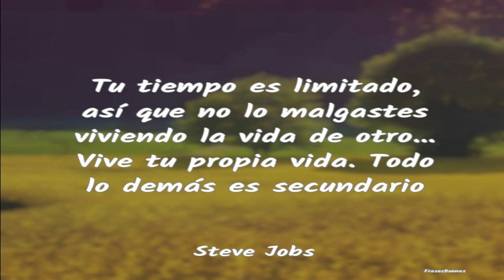👾 💩 👾 ESTE TESTAFERRO DEL REGIMEN QUIERE RECUPERAR SU MANSIÓN - ENTERATE 👾 💩 👾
DEFINITIVAMENTE ESTA GENTE NO TIENE LÍMITES, SON SIN VERGÜENZAS TODOS ¿NO CREES?

1 - 👾 💩 LA ULTIMA SORPRESA QUE NOS LLEGÓ HOY DE LA FUTURA SENTENCIA DE ALEX SAAB (SEPALO) 💩 👾 VER